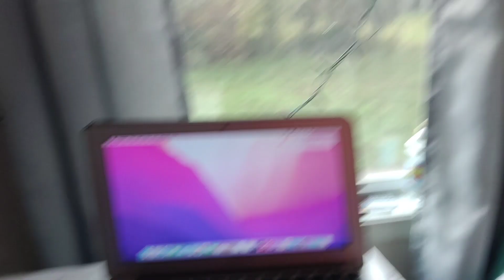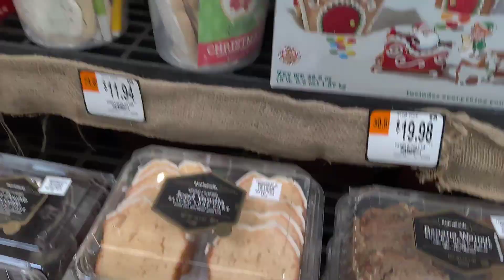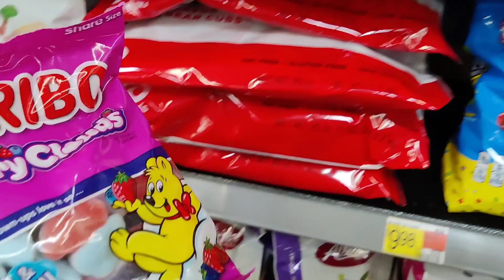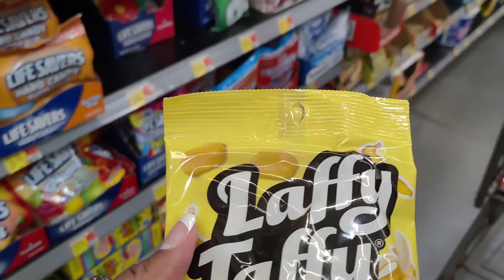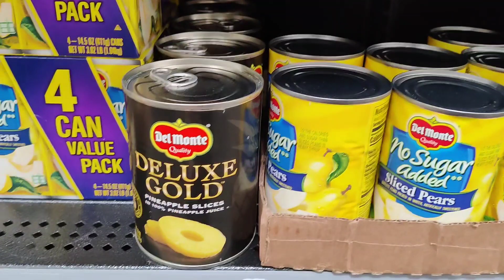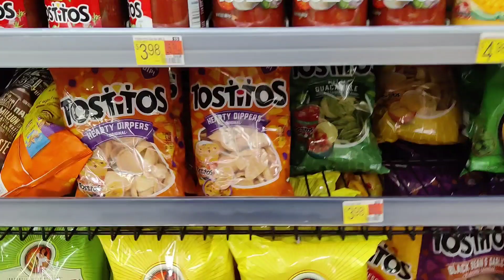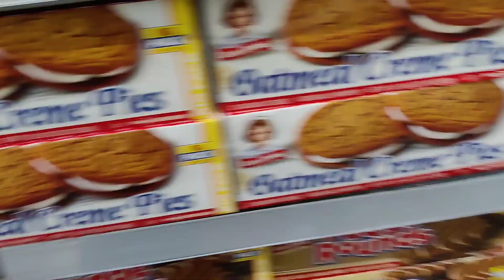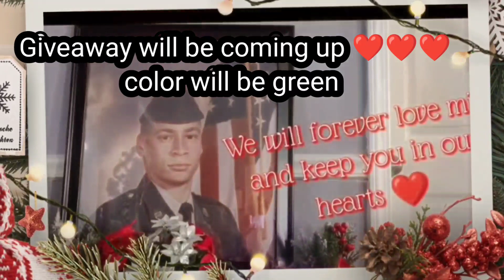Walmart Grocery Haul + We late Christmas shopping + Come grocery shop with us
hey y'all today we are back in Walmart making groceries again y'all know it never ends we are also getting ready to start doing our Christmas grocery shopping so y'all stay tuned for that video will be coming up Saturday or Sunday. so no worries for my loyals we got some videos coming for y'all okay we in the stores. yeah have a great day be blessed stay safe and please stay warm

Here is a link to all of our other YouTube channels.  Please go check them out we hope that you stay for a while, and we will see you guys in our next video.